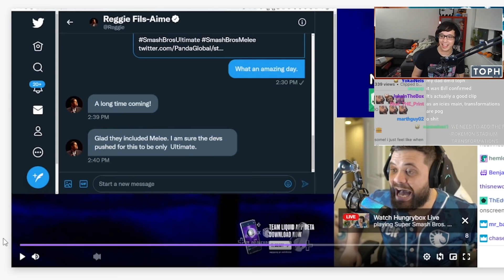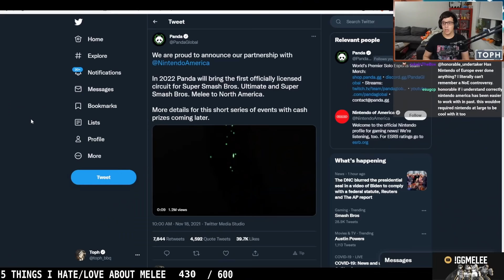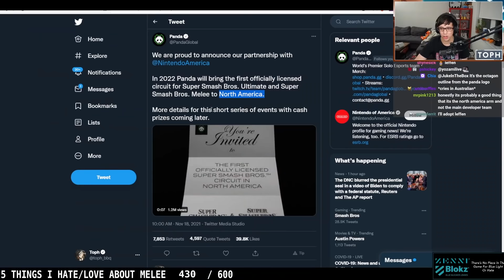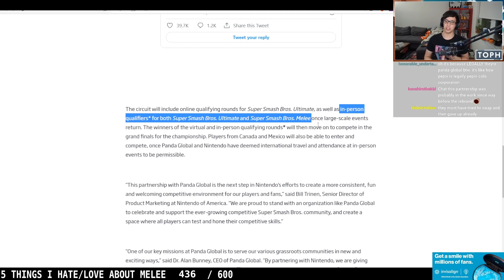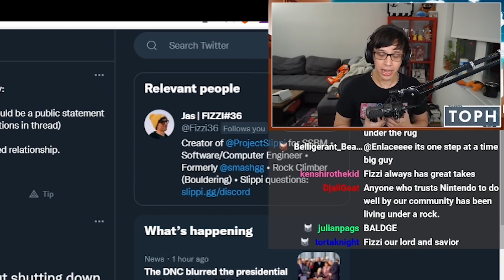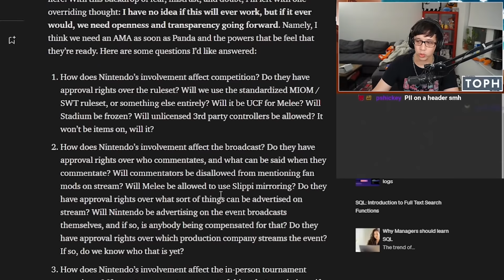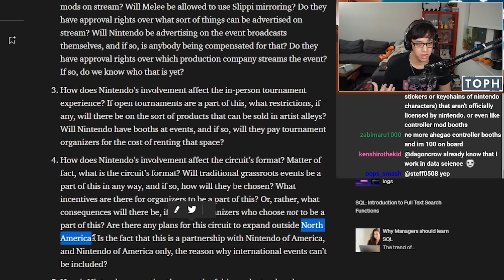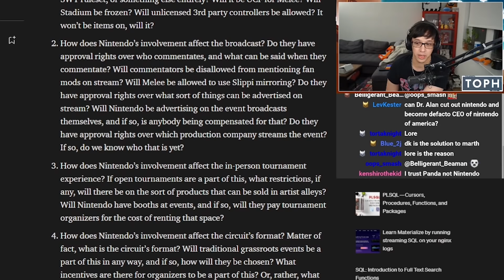NINTENDO & PANDA MADE WHAT??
Today, Toph talks about the Panda (formerly known as Panda Global)'s official partnership with Nintendo for an official Super Smash Bros. Circuit with Super Smash Bros. Melee AND Super Smash Bros. Ultimate in 2022. What does this mean for the future of Melee and perhaps the competitive Smash scene in general? Let's find out.

Panda and Nintendo Partner For The First Officially Licensed Super Smash Bros. Circuit!:

Yesterday, Panda aka Panda Global and Nintendo announced on Twitter that they have officially created a Super Smash Bros. Circuit for both SSBU & SSBM. So yeah, kinda an interesting reveal. Toph reveals his thoughts on the Nintendo & Panda Global collaboration in conjunction with the creator of Slippi, Fizzi, AND Melee's infamous buster, The Crimson Blur, in the form of a Medium article.